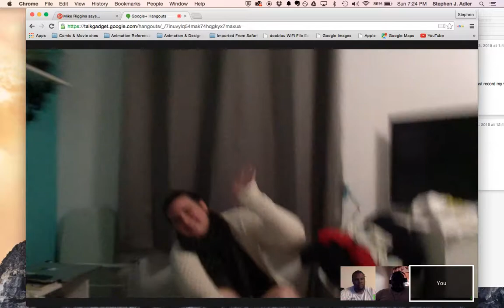Week 4 FINAL